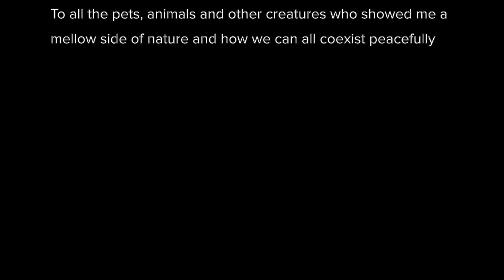11,000 Subscribers | A journey of my journeys - Thank you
Hi Guys,

I started off with a dream to travel the world and show you my journey through this channel.

Like everyone else, this channel started with no followers and now look at us today.

We achieved 11,000 followers!

YOU made this dream and this milestone possible. Thank you so much for making this a reality.

Presenting to you a brief snippet of my journey, my travels and my trips across India. Here’s a big thank you to all those who became a part of my travel and also my life. This wouldn’t have been possible without you. Even though I was a girl who was solo travelling, you never let me feel alone at any point of time.

Cheers! To travel, to photos, to connections, to videos, to trips, to journeys, to life.